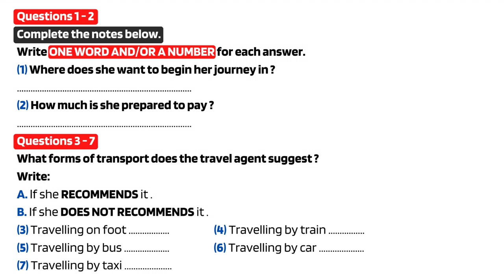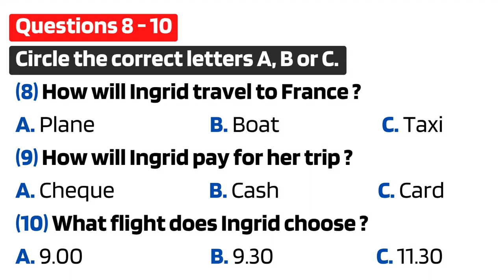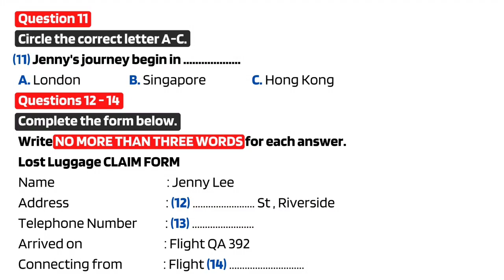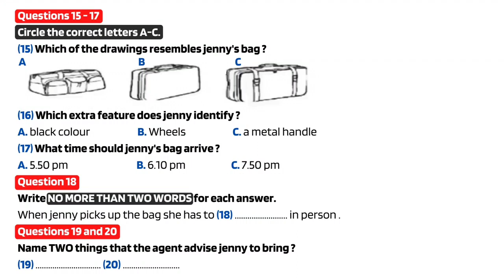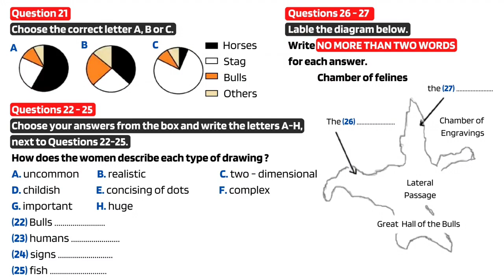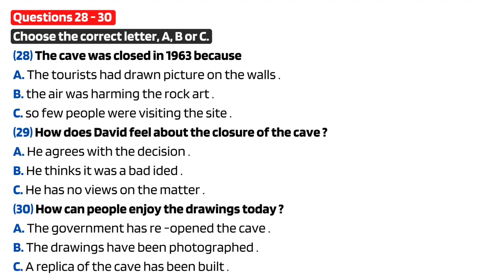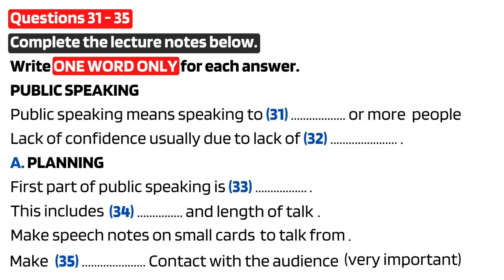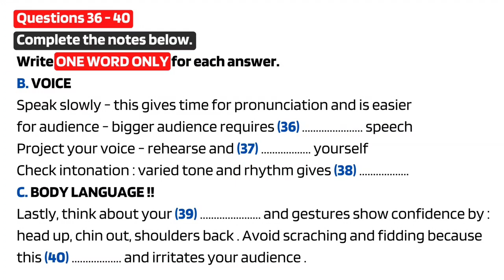New Ielts listening Practice Test with Answers || 15 Dec 2022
New Ielts listening practice test with answers

You have 3 try's to beat the target of 30-35

Good Luck